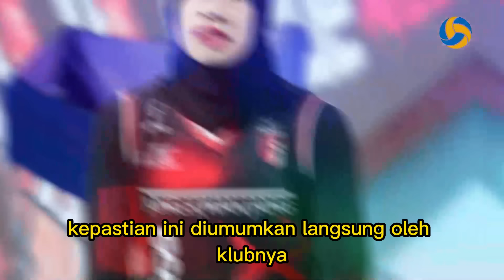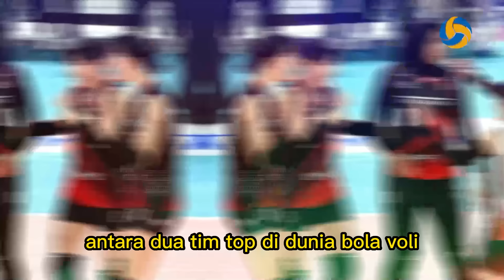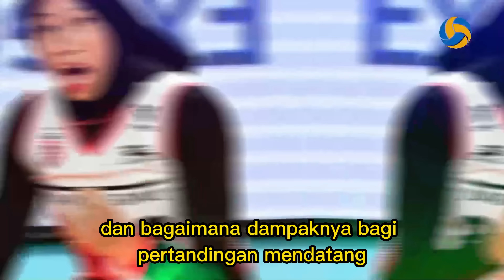🟢 Berita Megawati Voli Red Sparks Terbaru - SABTU 30 NOVEMBER 2024 - Berita Voli Terbaru Indonesia